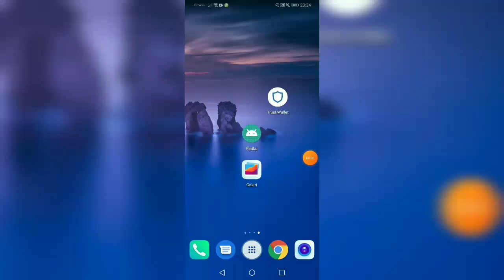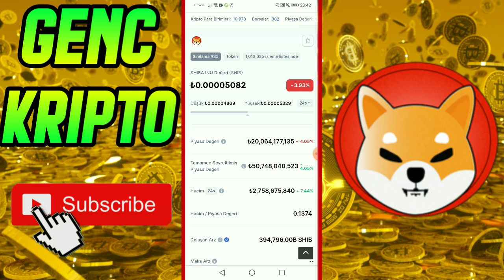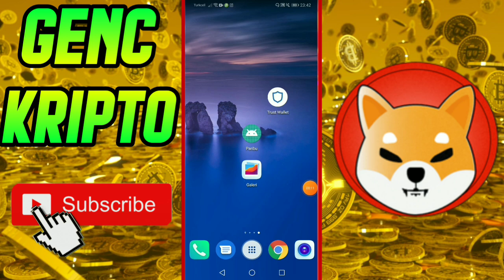SHİBA 1 DOLAR OLACAĞI TARİH | SHİBA COİN GELECEĞİ | ELON MUSK DESTEĞİ - Shiba İnu Yorum Analiz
Bu videomda; shiba token hakkında yorumlarımı söyledim, dünya bitcoin haberlerini sizlerle paylaştım, Türkiye canlı borsa haberlerini sundum, alibaba sitesinin shiba'ya verdiği destek hakkında yorum yaptım, shiba coin in geleceği hakkında analizlerimi söyledim, shiba token 1 dolar olacak mı, alibaba desteği nedir, elon musk shibaya destek verecek mi, kısacası shiba token yorum analiz yaptım.

Kanalımda bitcoin, altcoin ve borsa hakkında yorumlar analizler yapıyorum. Ağırlıklı olarak; altcoin analizleri, shiba coin analiz, borsa da son durum yorumları, borsa hakkında haberler, kripto para dünya gündemi, her türlü altcoinler hakkında yorum analiz ve bilgi vermekteyim. Sizlerde borsaya ilginiz varsa doğru ve tarafsız bilgi için beni takip edebilirsiniz ve diğer videolara göz atabilirsiniz.